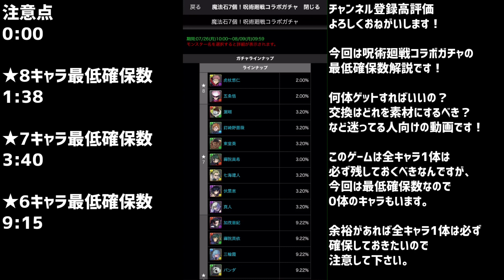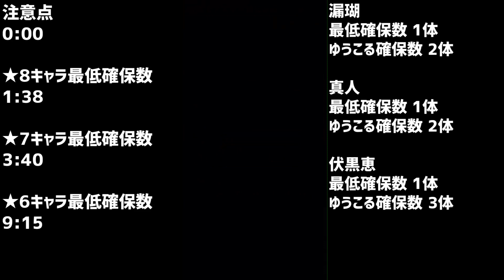呪術廻戦コラボキャラ最低確保数解説！交換やガチャ迷ってる人向け！知らないと損！【パズドラ】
今回の動画はある程度パズドラをやり込んでる人（ガチャを引いてる人向け）

最低確保数→最低でもこのぐらい持っておくと安心

ゆうこる確保数→ガチ勢向け

最低確保数を持ってないからと言って問題がある訳では無いですが、
呪術廻戦自体は強いキャラが多いのでできれば確保しておきたい・・・！